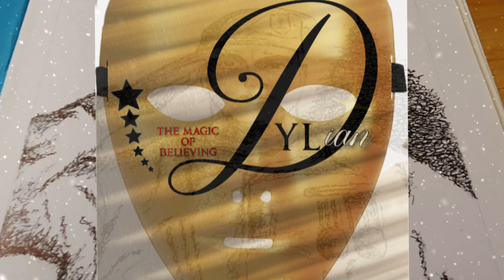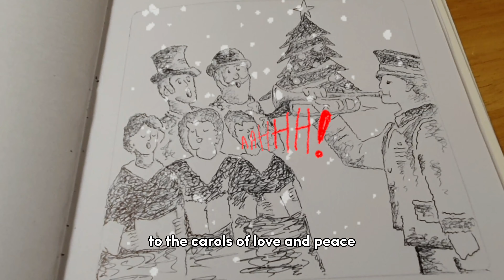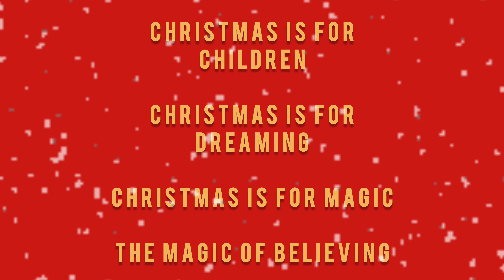The Magic of Believing (At Christmas Time) OFFICIAL VIDEO, Best Christmas song for YEARS, Dylian H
This could be one of the greatest Christmas songs EVER.
Believing is Magic.
Merry Christmas Everyone sang Shakin' Stevens. The Magic of Believing, a Welsh Christmas Number 1?
Wales/Cymru forever. Ry'n ni yma o hyd. We are still here.
Watch the video, it's a Christmas Fairy-tale. Best Christmas song since Fairytale of New York by The Pogues?
Wales at the World Cup 2022! Believing IS Magic. Dreams CAN come Alive at Christmas Time.
Christmas is for Children, Christmas is for Dreaming, Christmas is for Magic, The Magic of Believing.
I wish it could be Christmas every day.